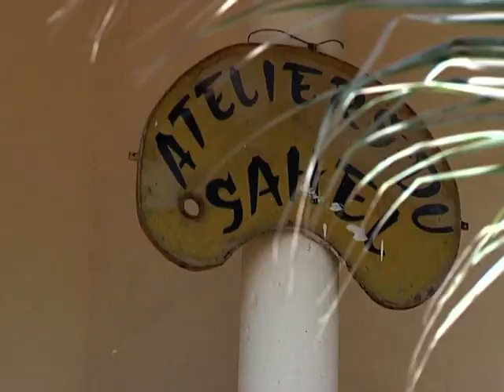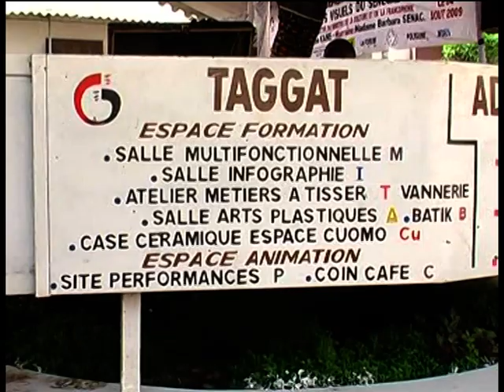Portrait Kalidou KASSE